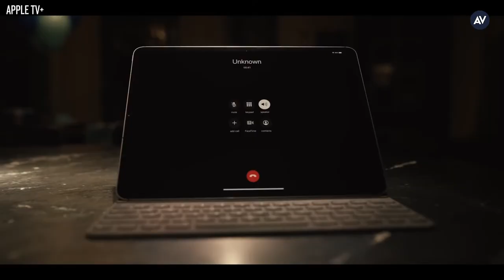M. Night Shyamalan explains the deeper meaning of Servant's food porn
You wouldn’t expect to tune into a horror series from M. Night Shyamalan and walk away hungry, but that’s one of the many surprises of Servant, the Apple TV+ original with a second season premiering today. Shyamalan serves as the Executive Producer (and occasional director) for the series—created by Tony Basgallop—about a grieving Philadelphia couple, Dorothy and Sean Turner, whose new nanny seemingly opens their home to a Pandora’s Box of supernatural occurrences. Toby Kebbel’s Sean is stay-at-home consulting chef, and his gastronomic creations keep Servant a mouth-watering watch, even when it makes you want to shield your eyes in terror. Since food remains crucial component of season two’s twists and turns—including a pizza delivery with ulterior motives and a surely symbolic King Cake—The A.V. Club spoke with Shyamalan about the delicious metaphors found throughout the series. The filmmaker also shed some light on how they went about expanding the world of Servant in season two, while still never leaving the confines of the Turner’s beautiful home.